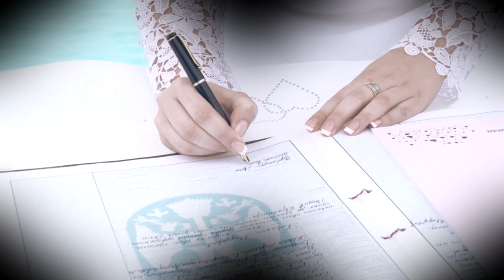Nataša i Uroš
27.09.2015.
Svadba - Poseidon Bazeni